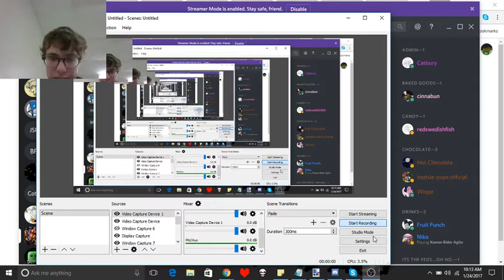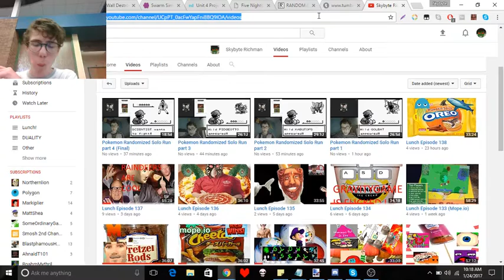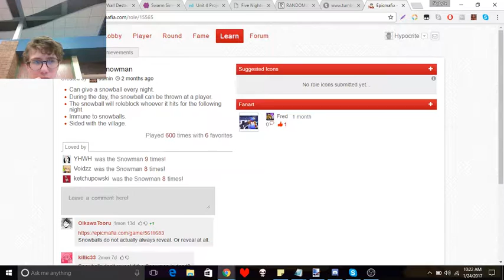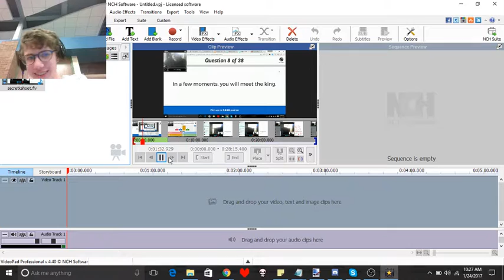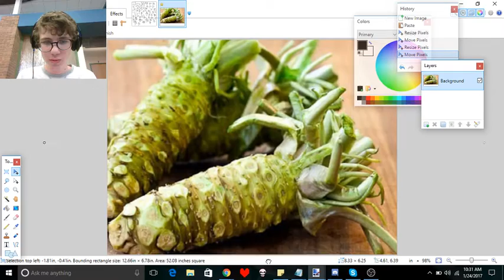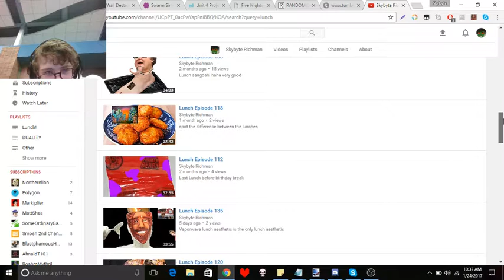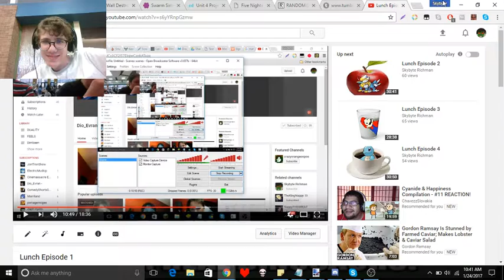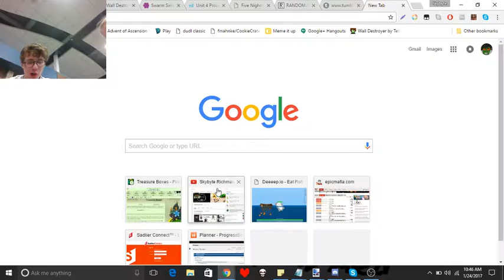Lunch Episode 139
I want to lunch inside every day